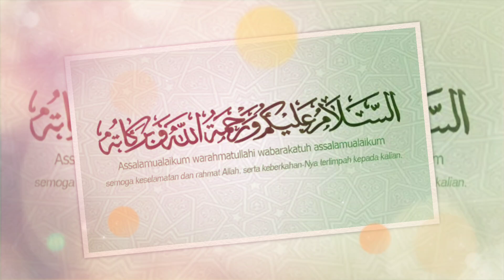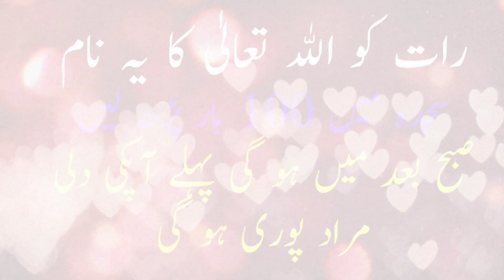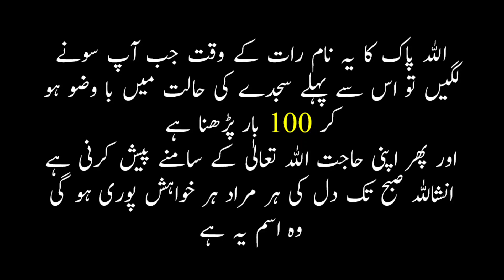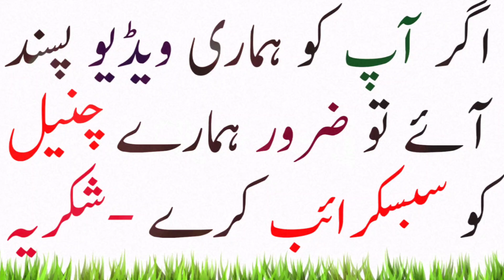Dili Murad Puri Hone Ka Wazifa | Har Hajat Puri Karne Ka Wazifa | Powerful Wazifa | Islamic Wazaif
Dili Murad Puri Hone Ka Wazifa | Har Hajat Puri Karne Ka Wazifa | Allah K Naam Ki 1 Tasbih Rozana | Har Hajat Aur Har Khuwahish Poori Hogi | Hajat qabool hone Ka Amal| har hajat puri hone Ka Amal | Har Dua Qabool Hogi Wazifa | Wazifa For Hajat
Hamesha Doolat Mand Rhny ka Mujarab Wazeefa | Daulat mand honi ka wazifa | دولت مند ہونے کا وظیفہ
Best Wazifa For Wealth And Palace | Wazifa For Dolat In Urdu | Dolat Kamany Ka Wazifa In Urdu
Pani Se Wazan Kam Karne Ka Tarika | Lose Weight With Water | Motapa Dur Karen | Weight Loss
Wazifa For Hair Loss | How to Stop Hair Fall Immediately | Baal Girne Ka Wazifa | ISLAMIC WAZAIF
Pait Kam Karne Ke Liye 15 Aadatein |  Pait Aur Hips Kam Karne Ka Tarika | Weight Loss Tips
Nazre Bad Se Hone Wali Barbadi Ka Hamesha Ke Liye Rohani Ilaj Amal In Urdu | ISLAMIC WAZAIF
Ajwain Se Wazan Aur Pait Kam Karne Ka Tarika | Ajwain For Weight Loss In Urdu | Hindi
Mout Ke Ilawa Har Bimari Ka Ilaj | Sirf ak ayat sy Har Bimari Se Shifa Ka Powerful Amal
Yahan Yeh Wazifa Parha or Wahan Kam hogia | Parishani Khatam | Har Hajat Pori hone ka wazifa
Kala Jadu Ki Nishaniyan  Alamat || Hazarat Ali r.a Ka Waqia || symptoms of kala jadu || black magic
Bus ya Ayat Parhi Wahan  ALLAH ki ghebi Madad Nazil Hogi || hasbunallah wanikmal wakil ki Fazilat
Dijaal ka huliya or us ki Jannat or Jahanam _ Dijaal ke Fittne sy bachne ka Nabvi Tarika
Talbeena banane ka tarika _ Talbina khane ke fayde _ Talbina in Tib e Nabvi I Talbina Recipe.